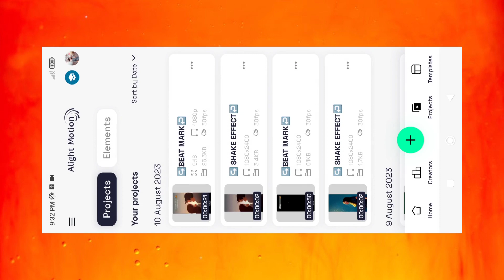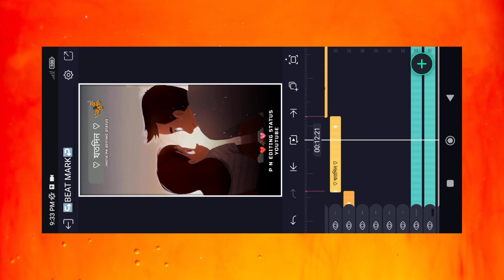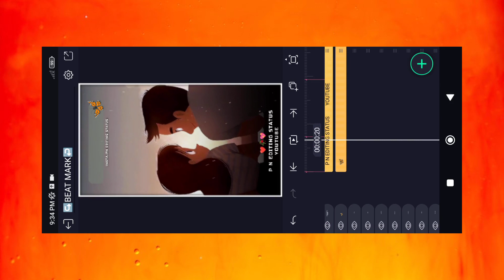purulia old sad simple status | editing alight motion sad 😭 song status editing alight motion Video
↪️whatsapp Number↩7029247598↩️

〓 Telegram Nama —≽ (PN EDITING STATUS)

1 Photo Dj Status Alight Motion